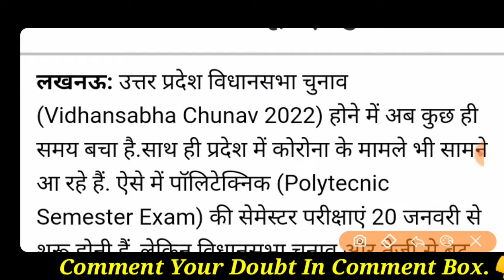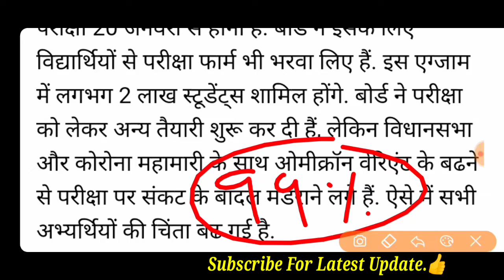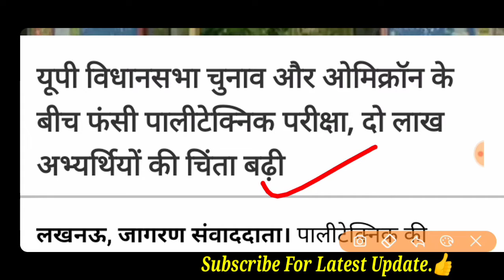सभी छात्र कान खोल के सुन लो नहीं तो Back लग जाएगी/BTEUP Paper Today Latest Update/BTEUP News 2022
पॉलिटेक्निक सेमेस्टर परीक्षा को लेकर बड़ी खबर, क्या परीक्षा स्थगित होंगी, पॉलिटेक्निक छात्रों के लिए बड़ी खबर क्या पेपर स्थगित हो सकते हैं, पॉलिटेक्निक छात्रों के लिए बड़ी खबर क्या विषम सेमेस्टर की परीक्षा स्थगित हो सकती हैं